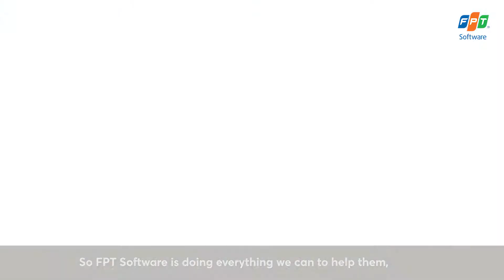FPT Software | Chairwoman Feature Interview on COVID-19 Responses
In this feature interview, FPT Software Chairwoman, Ms. Chu Thi Thanh Ha shares her thoughts on the company's latest actions in supporting its employees amid COVID-19.